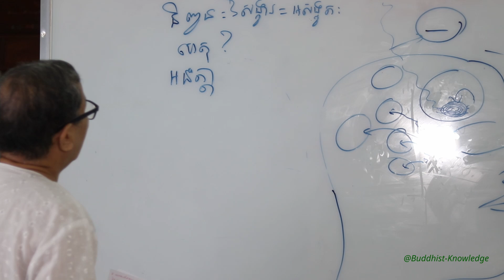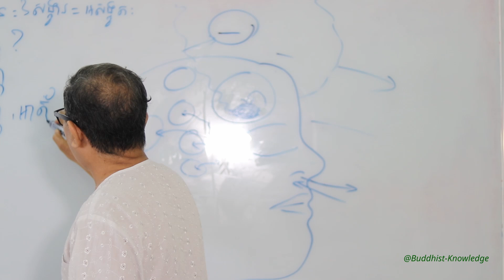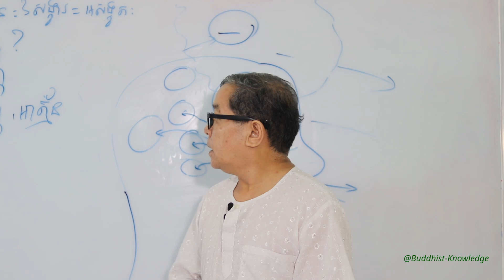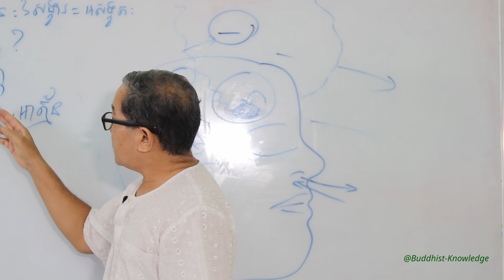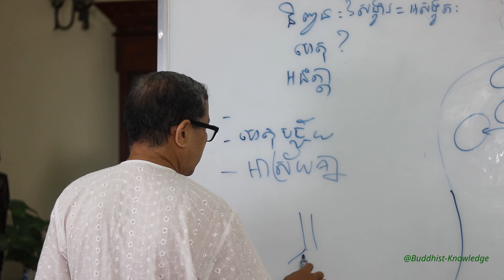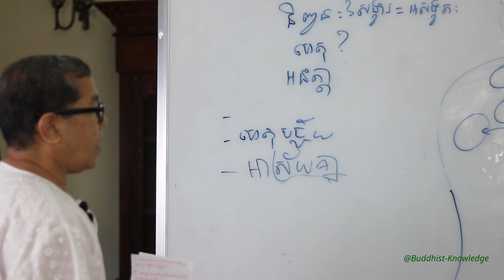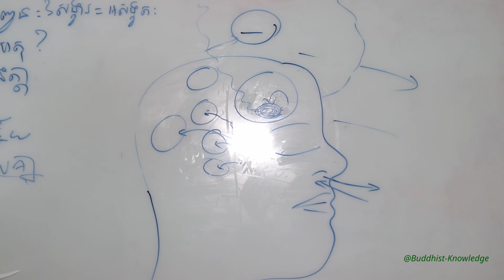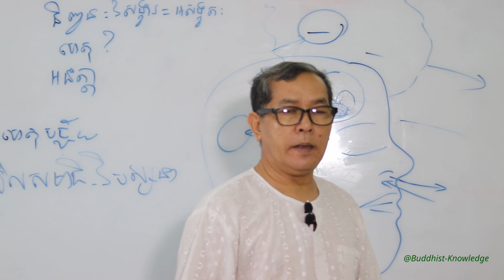ហេតុអ្វីនិព្វានជាអនត្តា? | លោកគ្រូ វេជ្ជបណ្ឌិត ថោងនីដាមុនី | Dr. ThongNidamony